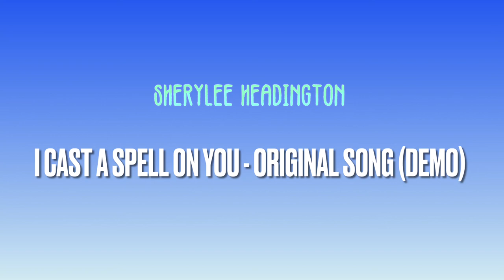I Cast A Spell On You - Original Song (Demo/Acoustic)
You can check out my music on iTunes, Spotify and Soundcloud!